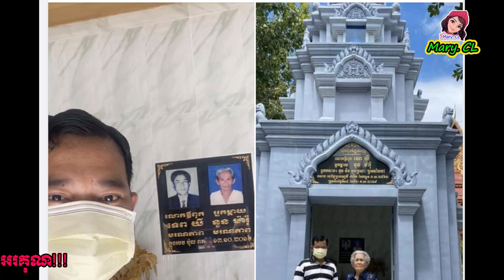ពូមៅ នាំម្ដាយបង្កើតមកធ្វើរឿងមួយនេះ ស្របពេលរឿងគ្រួសារជិតដើរដល់ផ្លូវបំបែក